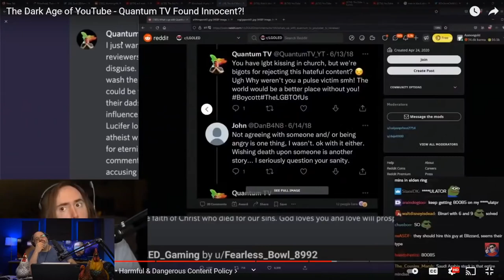The Act Man Totally Roasted Quantum TV Stream Highlight